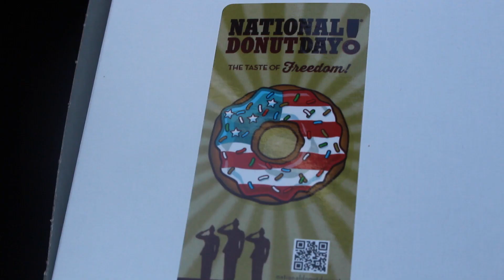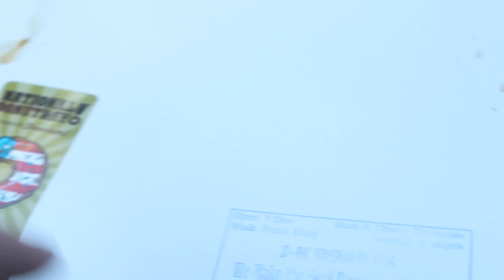SAM AND A STUDIO - June 2nd Vlog2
This video is about SamintheStudioVlog2